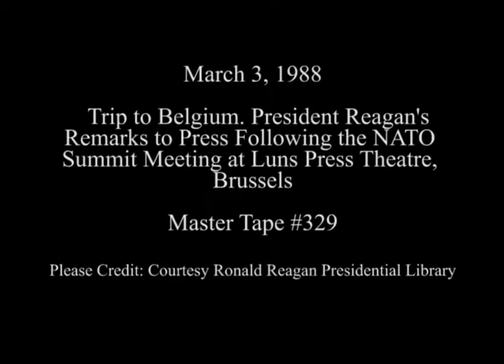President Reagan's Remarks Following the NATO Summit Meeting in Brussels on March 3, 1988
Full Title: Trip to Belgium, President Reagan's Remarks to the Press Following the NATO Summit Meeting at NATO Headquarters Luns Press Theatre in Brussels on March 3, 1988

Access Restriction(s):Unrestricted
Use Restriction(s):Unrestricted